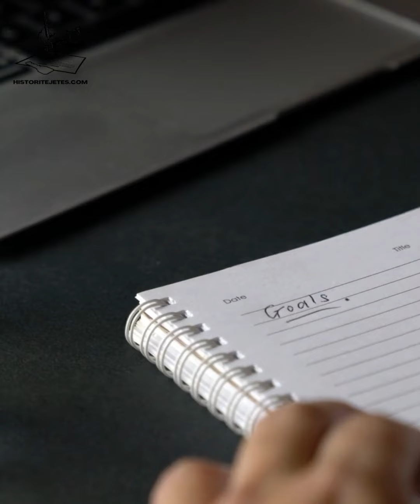S’muj me vazhdu kshtu se vjehrra s’po me ndihmon kurgjo, ton diten rrin dhe ...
Përshëndetje! Dua të jem anonime! Jam nanë e dy ...